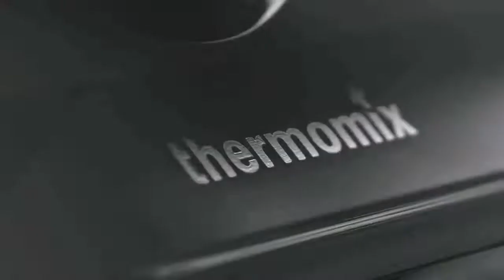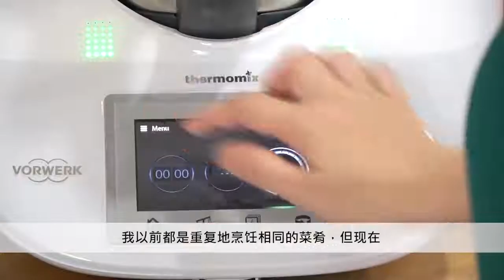Mei Testimonial (Thermomix® Singapore)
Welcome to the official Thermomix® Singapore YouTube Channel.
You may find cooking inspiration for Asian style dishes for your Thermomix®

Mei is an opera singer who was introduced to the Thermomix® by her friends. The convenience of using a Thermomix quickly won her over and now she can test out so many more different types of recipes using her Cook-Key®.